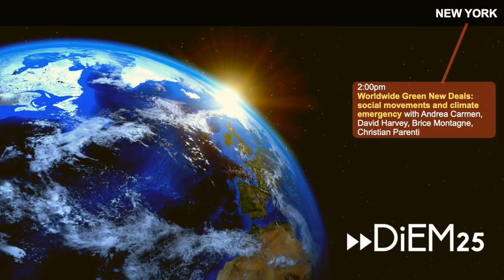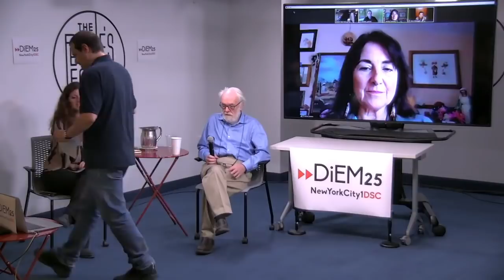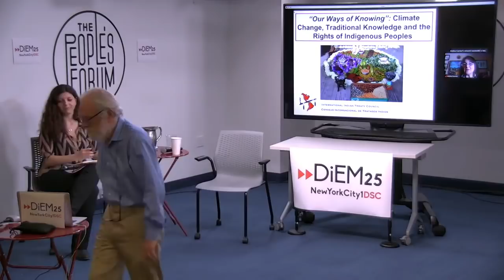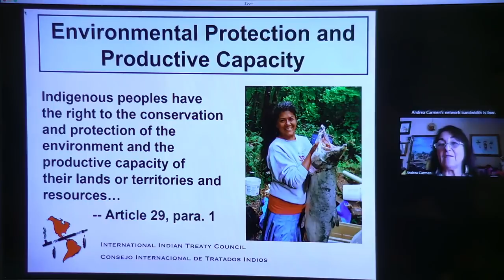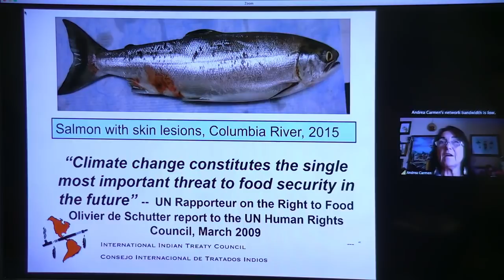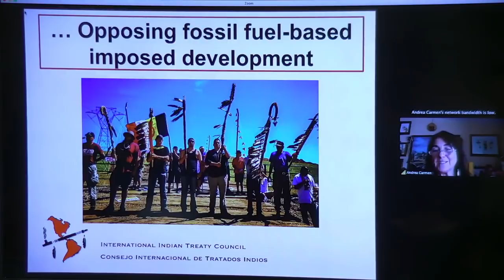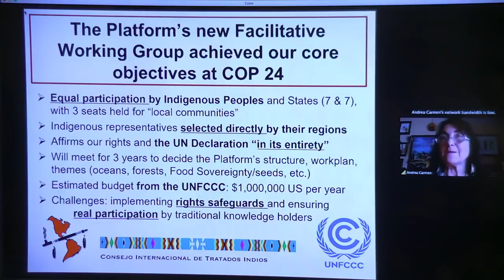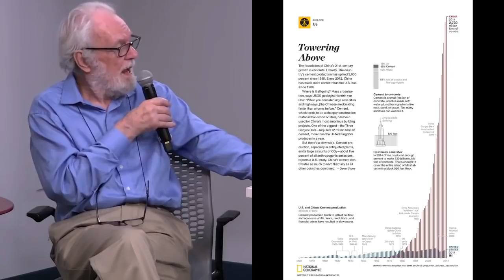Global Green New Deals: social movements and climate emergency discussion with David Harvey | DiEM25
An interdisciplinary panel discussion with Andrea Carmen, professor David Harvey, Brice Montagne, Christian Parenti on the role of social movements and indigenous populations on shaping socially responsible environmental policies.

Moderated by Costanza Sciubba Caniglia. Organized by DiEM25 Spontaneous Collective New York City 1.

This event was part of DiEM25's 'Dusk Till Dawn' series of events taking place across Europe, the UK and the US